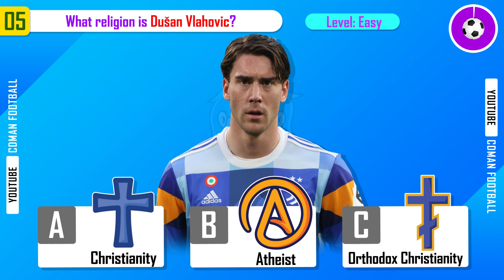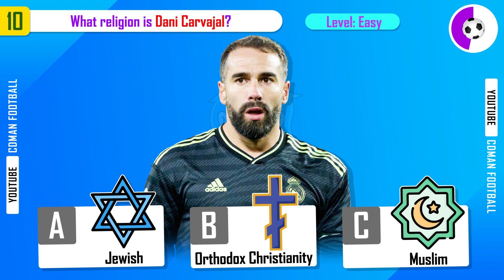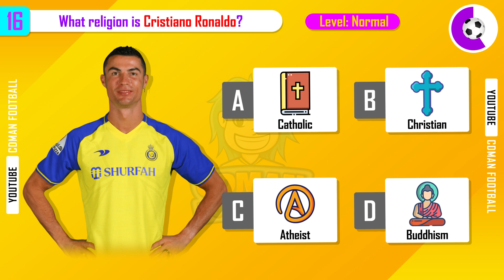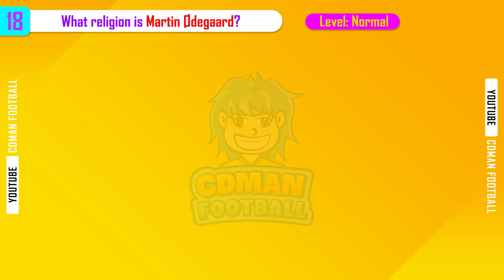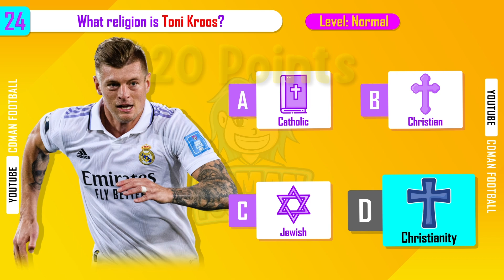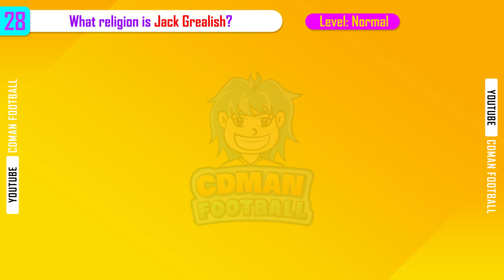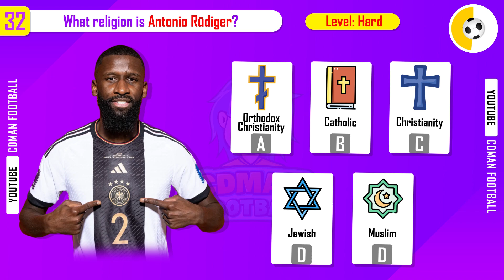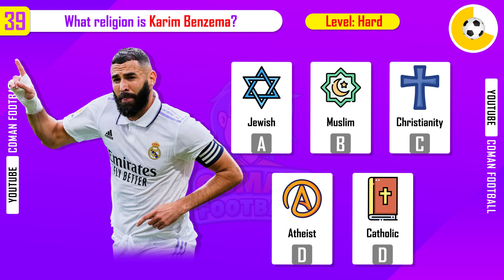Guess The Religion Of The Player(Football Quiz Challenge) | CDMan Football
Guess The Religion Of The Player
Guess Who Is Singing
Are you ready to have fun with football quizzes with CDMan? Let's go!!!